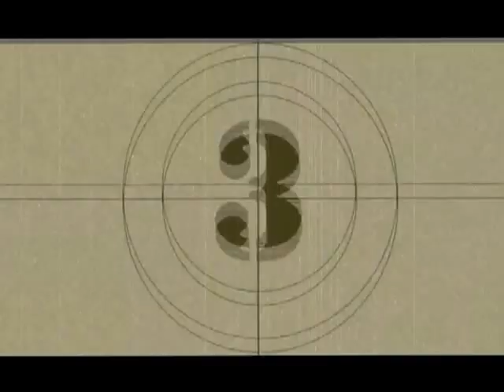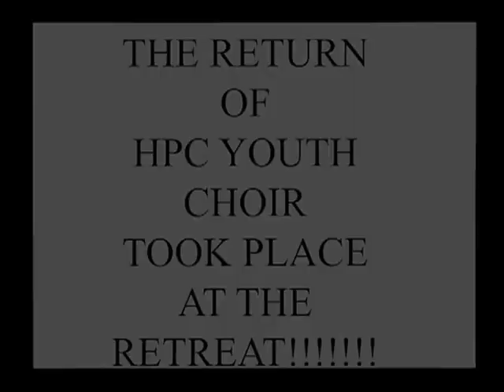HPC Retreat 2013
On Thursday May 23- Sunday May 26, the you of Haitian Pentecostal Church (HPC) embarked on a spiritual journey at Camp El-Joy. THis video shows the highlights of their experience.

For more information on HPC we are located at
36 Harrison Place, Irvington, NJ, 07111